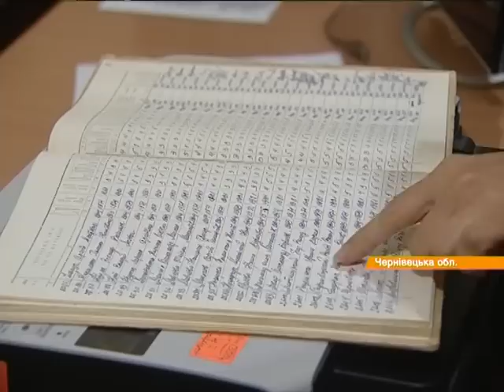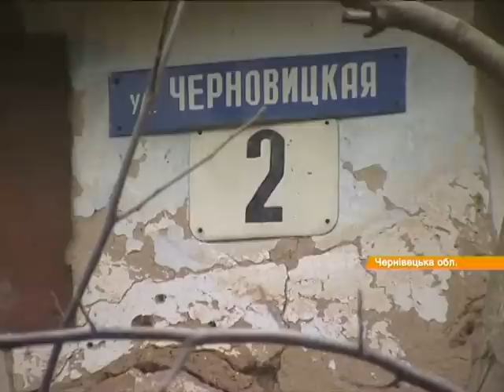Шокирующая биография главаря "ЛНР" Плотницкого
Украинцы шокированы биографией одного из лидеров террористов "ЛНР" Игоря Плотницкого. Бандит и сторонник России - уроженец Западной Украины. Подробнее - в сюжете.

Українці шоковані біографією одного з лідерів терористів "ЛНР" Ігоря Плотницького. Бандит і прихильник Росії - уродженець Західної України. Детальніше - у сюжеті.